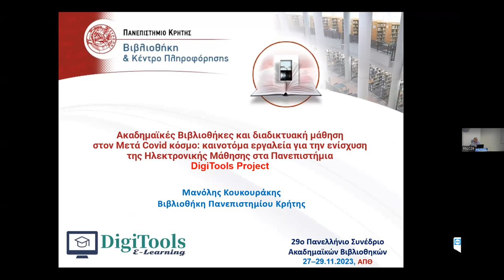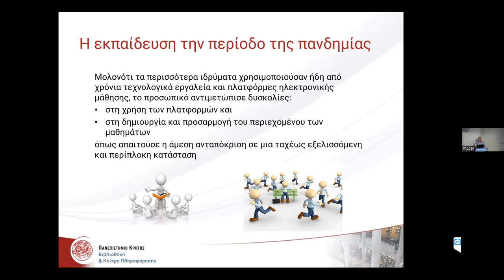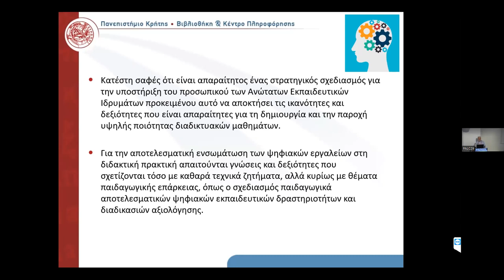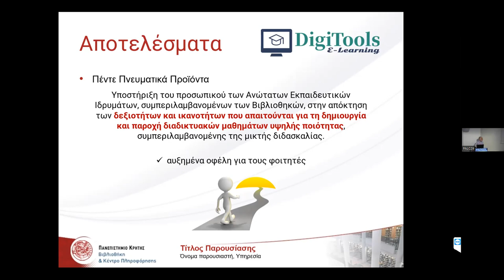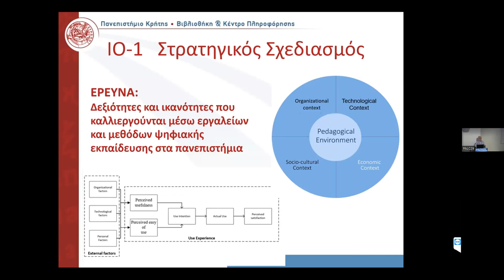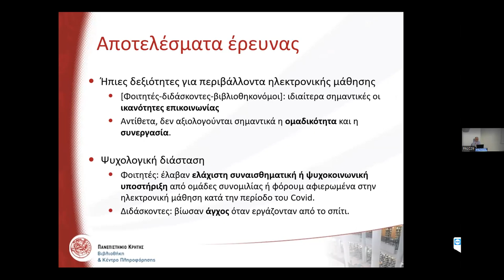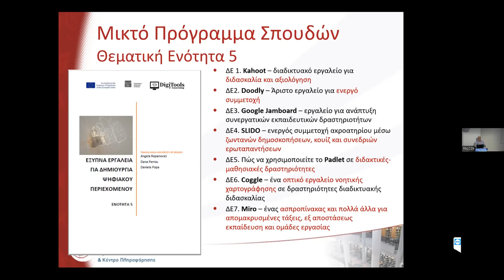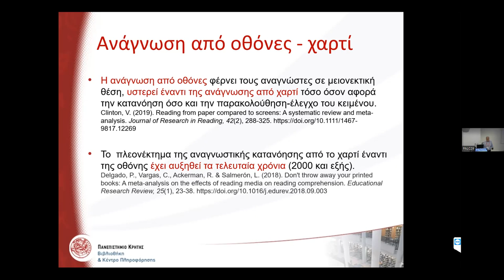Ακαδηµαϊκές Βιβλιοθήκες και διαδικτυακή µάθηση στον Μετά Covid κόσµο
Ακαδηµαϊκές Βιβλιοθήκες και διαδικτυακή µάθηση στον Μετά Covid κόσµο: καινοτόµα εργαλεία για την ενίσχυση της Ηλεκτρονικής Μάθησης στα Πανεπιστήµια, Μανόλης Κουκουράκης, Βιβλιοθήκη και Κέντρο Πληροφόρησης, Πανεπιστήµιο Κρήτης